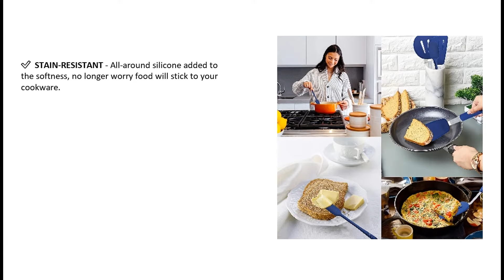Amour 8-piece Silicone Spatula Set - Heat-Resistant Spatulas - Ergonomic Seamless Nonstick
Lowest Price Guaranteed. If you find an iLife, Velway & Amour Product at a lower price, we will match the price!

Our Presence...

✅8 PCS PROFESSIONAL SILICONE KITCHEN UTENSILS SET: Amour Kitchen Utensils Set includes Long Slotted Turner , Round Slotted Turner ,Mini Spreader ,Long Spreader ,Round Turner, Turner, Spatula , Spoonula . 8 Pcs different Utensils making your cooking much interesting and easier
✅STAINLESS STEEL HANDLE & FOOD GRADE SILICONE: Made of food-grade silicone, safe for any type of food. firm silicone heads, sturdy stainless control and fantastic grip, premium quality heat-resistant silicone heads, designed to protect the non-stick surface of your precious pans. This will keep your cookware safe from scratching, BPA free. No rust. No breaking or bending. No melting. not produce any hazardous fumes. Anti scalding silicone handle sleeve protect your hand from burning.
✅HEAT-RESISTANT & STAIN-RESISTANT & AVOID THE MELT -- The Silicone Cooking Utensils can withstand high temperatures up to 446°F/230°C. All-around silicone added to the softness, no longer worry food will stick your cookware. Silicone head protect your pans, keep the cookware surface not scratched or dented. Extend the life of all your kitchen pans
✅EASY TO CLEAN - With stainless steel core never warp. One-piece molding without any gaps to capture food. Make cleaning easier. comparing to the cheap plastic kitchenware, it doesn't retain odors or colors when you use it for stirring deep-colored food. It’s a great gift for anyone who loves to cook, a nice gift set for your friend’s/family’s house warming party/wedding party
✅CLEANS EASY, SANITARY DESIGN – You will be Happy to know that each Kitchen Utensil in the Amour Series is dishwasher safe or can be quickly and effortlessly cleaned by hand. The thoughtful design of each spatula prevents buildup of food and bacteria, which allows for safe and healthy cooking.